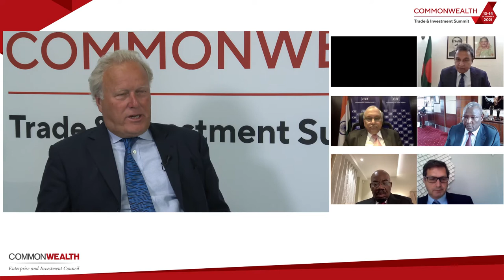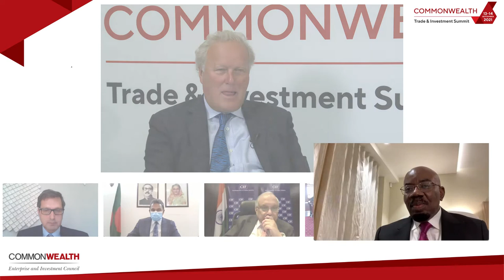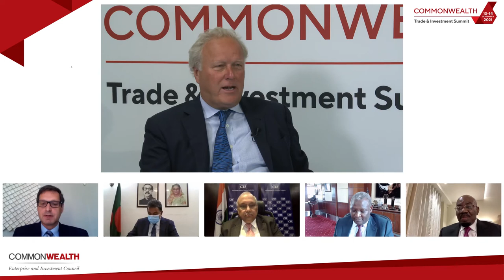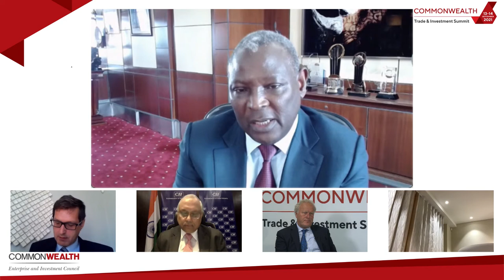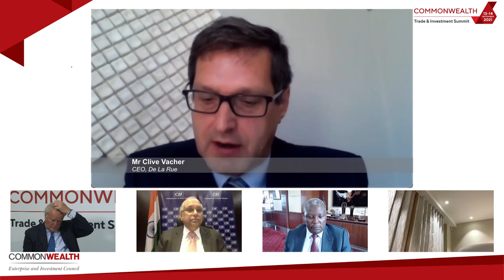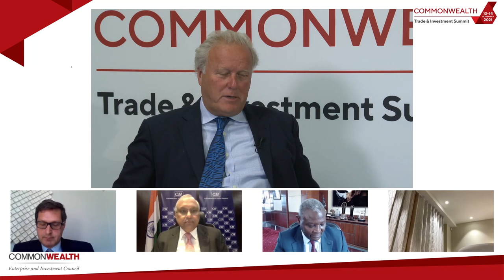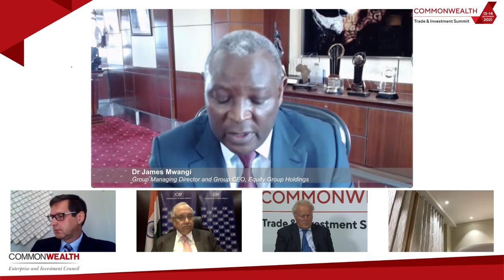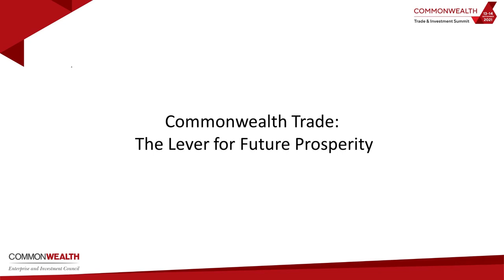CTIS 2021 - Commonwealth Trade: The Lever for Future Prosperity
This high-profile session set the scene for the Summit.  Leading specialists in global trade from business and government forecast future trends and discuss ways of ensuring Commonwealth countries benefit as the world slowly emerges from the pandemic, and global trade recovers and accelerates.